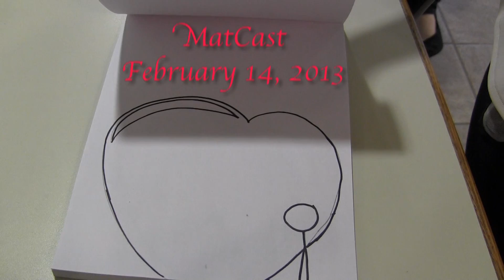Seguin MatCast Valentine Flipside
Seguin HighSchools Valentines flipside for 2-14-13